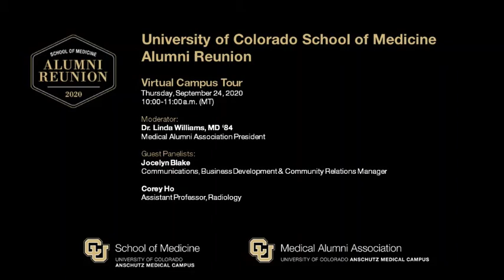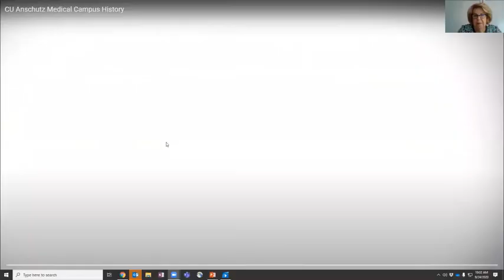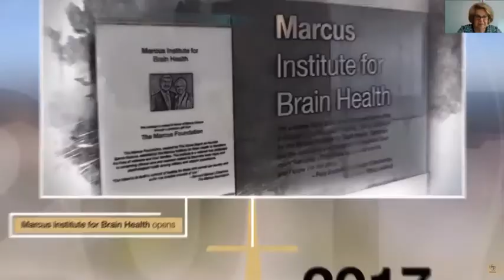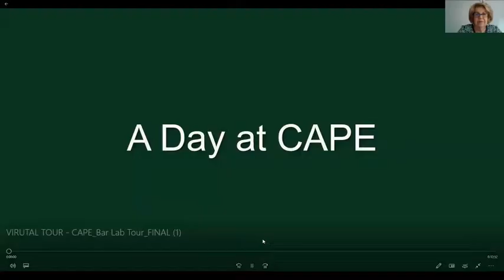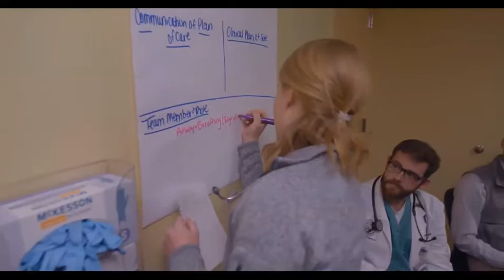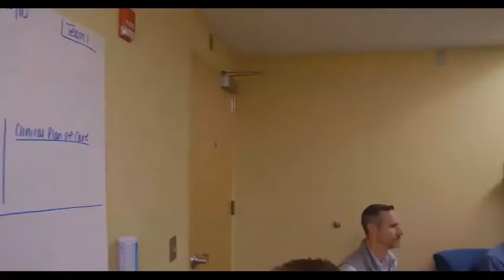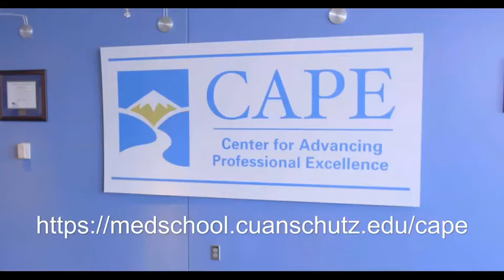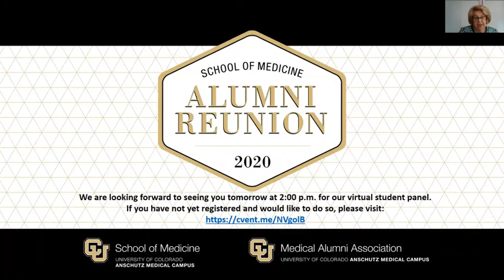CU School of Medicine Reunion: Virtual Campus Tour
Haven't been back to campus in a while? Never been to the Anschutz Medical Campus in Aurora? No problem - we've got you covered. Join us for a virtual tour to see all the changes that have occurred and to see the the technology current students are using to learn.